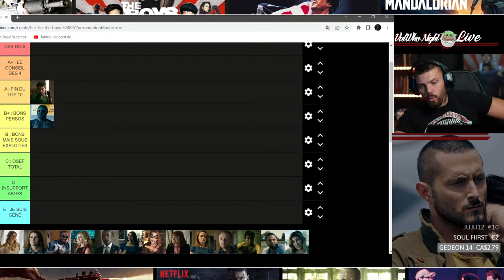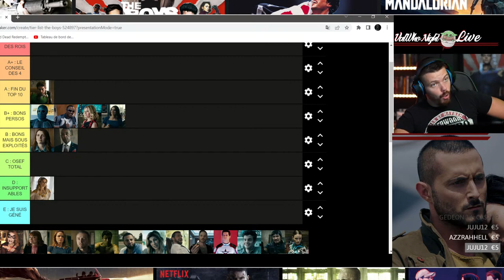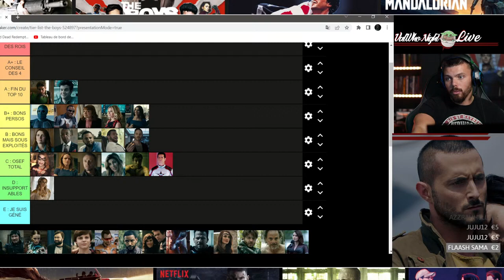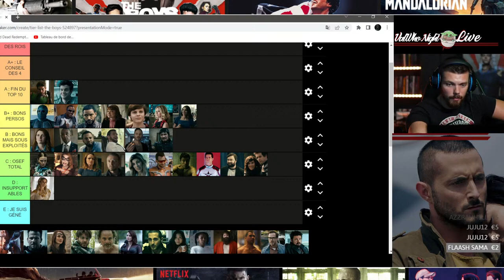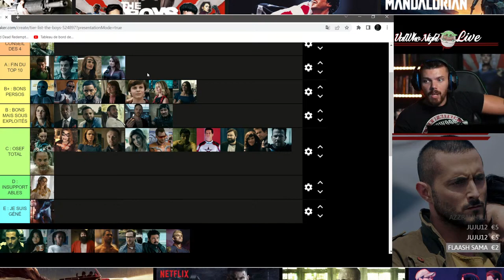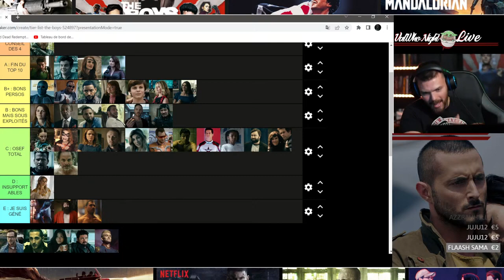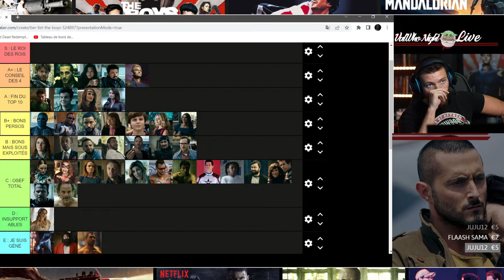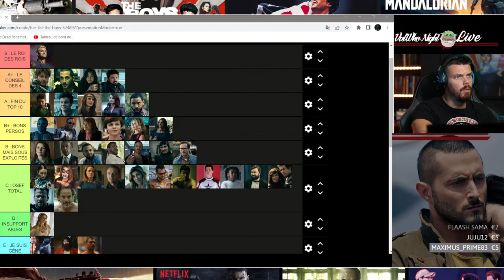LIVE SPÉCIAL "GRANDE TIER-LIST" : 40 PERSONNARGES DE LA SÉRIE THE BOYS !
REDIFFUSION DU LIVE du jeudi 11/09/23 sur une grande Tier List de la série TheBoys !

Soutenez GRATUITEMENT la chaîne en regardant une pub ou en faisant un don (si vous le pouvez) avec mon compte Utip

Tu aimes les T-Shirts que je porte ? Tu peux les retrouver ici ! Profites de -15% avec le code "VALWHO" !

Tu peux également me soutenir via TIPEEE pour du contenu et des bonus exclusifs